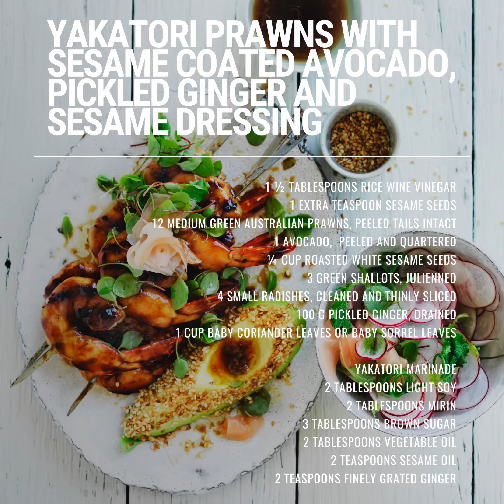Yakatori prawns with sesame coated avocado, pickled ginger and sesame dressing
A lovely light summer skewer with fresh Australian Prawns.
Japanese flavours brought alive by the best of Australian produce.